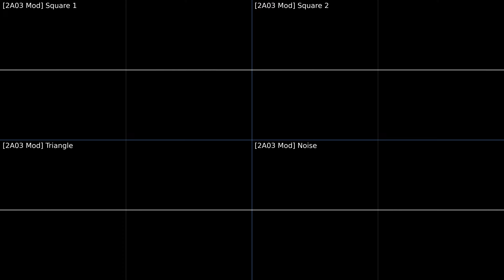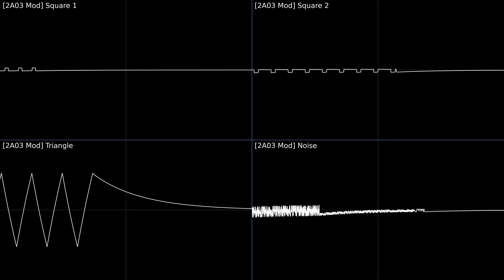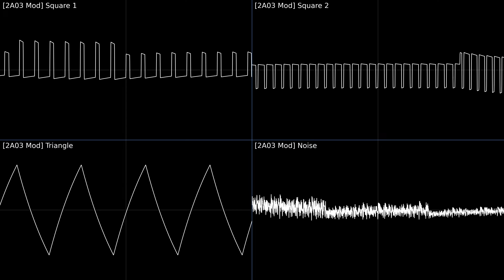[Chip Mod] Y. Fujita, H. Fujita - "Dr. Wily's Castle" (Mega Man 3, NES) [Oscilloscope Visualization]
"Dr. Wily's Castle" theme from the NES game Mega Man 3, composed by Yasuaki Fujita and Harumi Fujita.

This recording was made using a modified virtual NES sound chip, the 2A03. It was emulated from a modified NSFPlay. The source code is available from my GitHub repository

The modifications are as follows:
- Floating point mixing and volume adjustment for all channels
- Linear mixing of all 2A03 channels (to avoid DPCM/Triangle volume loss)
- Triangle wave is generated with a pure (non-quantized) triangle wave
- Triangle wave is volume-compensated with an equal loudness contour (ISO 226:2003)
- Noise subsampling is downsampled with floating point math (not audible, to be honest)
- VRC6 sawtooth wave is generated with a pure (non-quantized) sawtooth wave
- VRC7 mixing is done in floating point to prevent quantization noise
- N106 updates channels simultaneously per sample, instead of a round-robin implementation
- N106 actually mixes channels instead of multiplexing each channel
- maybe some small tweaks I forgot